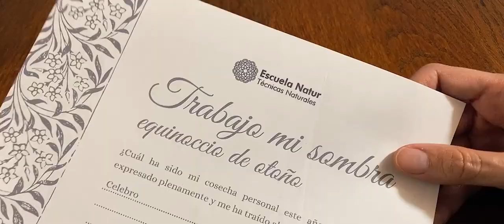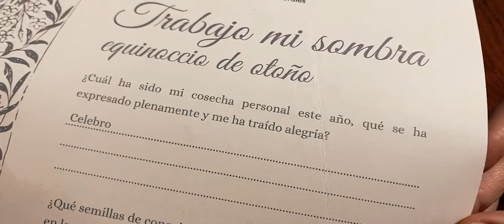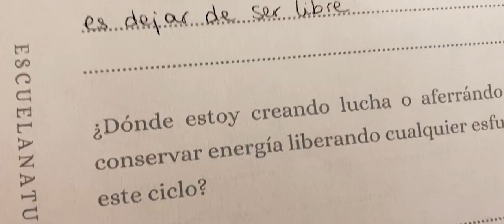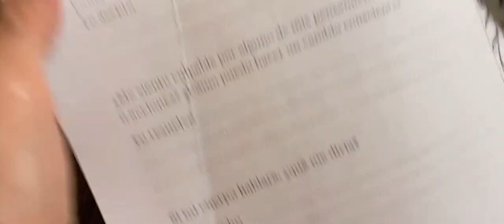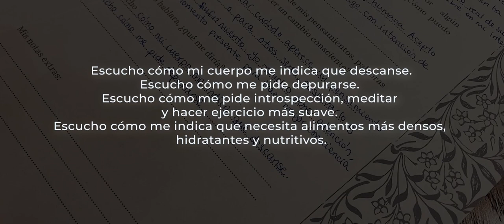🍁🌻 EQUINOCCIO de OTOÑO 2021 consejos AYURVEDA 🍁🌻 Trabajando con nuestra SOMBRA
Nos preparamos para la época oscura, un nuevo ciclo natural. La energía VATA está en aumento así que debemos poner empeño en equilibrarla, más conscientemente, a partir de este EQUINOCCIO DE OTOÑO. Te cuento cómo hacerlo, además de un trabajo sencillo para realizar con "nuestras sombras".

• CONECTA CONMIGO •

👉 Si quieres hacer un donativo, a Escuela Natur o a entidades a las que yo también dono:

¡MUCHAS GRACIAS!